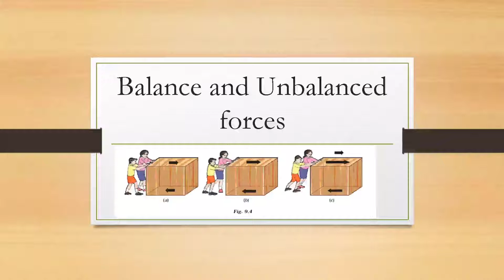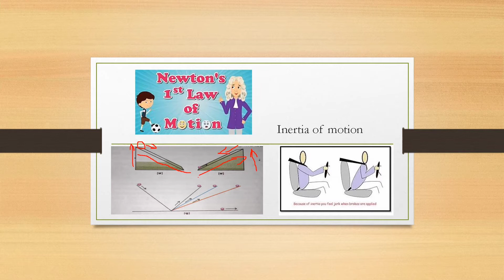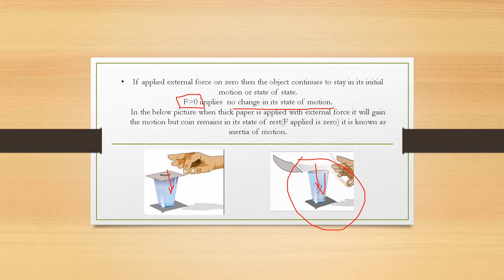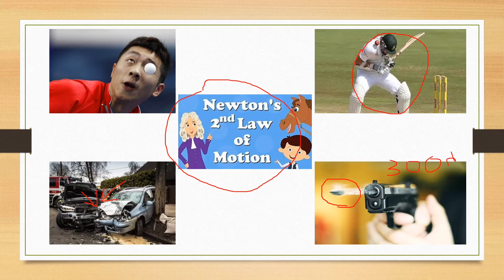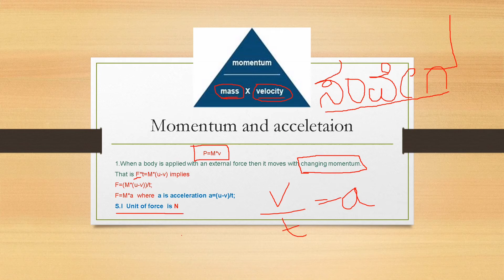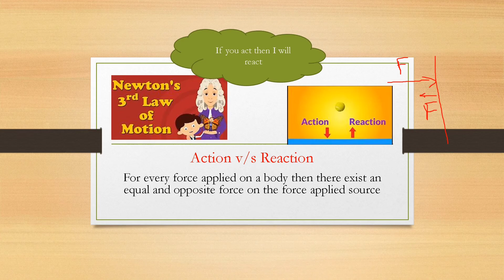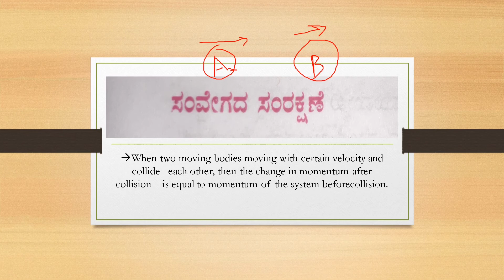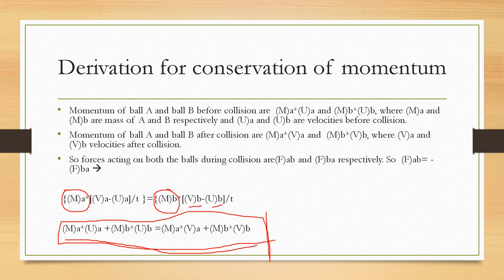Chapter 7 part II Gururaj Kunagi